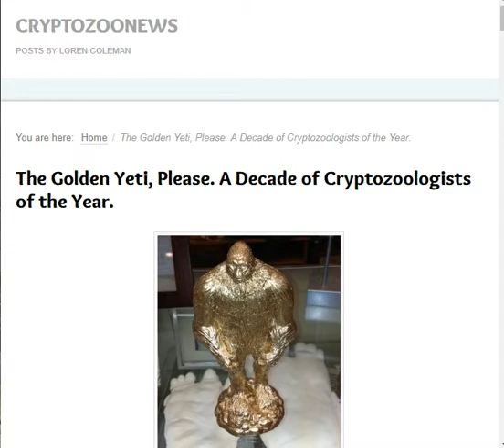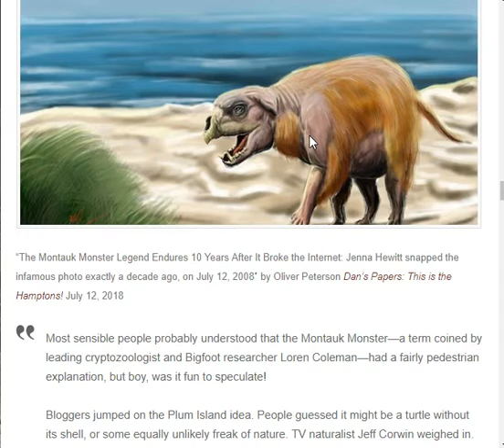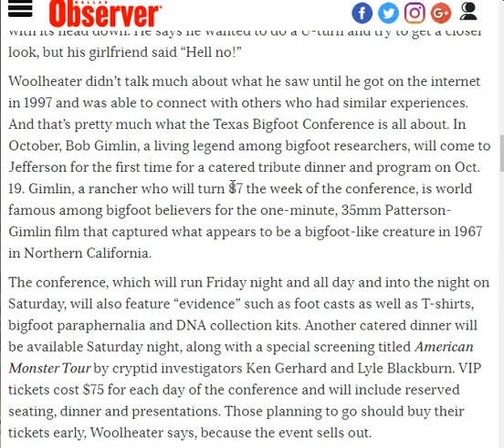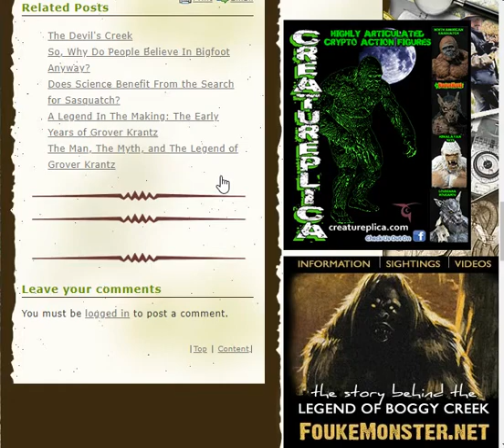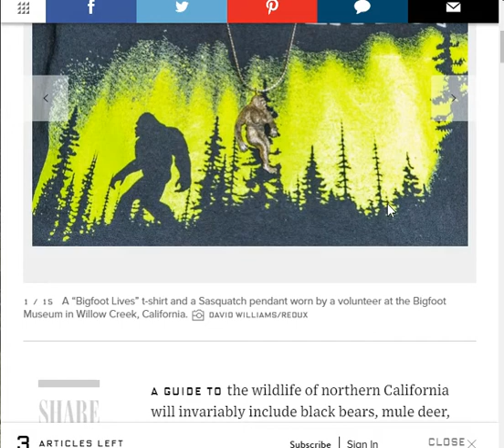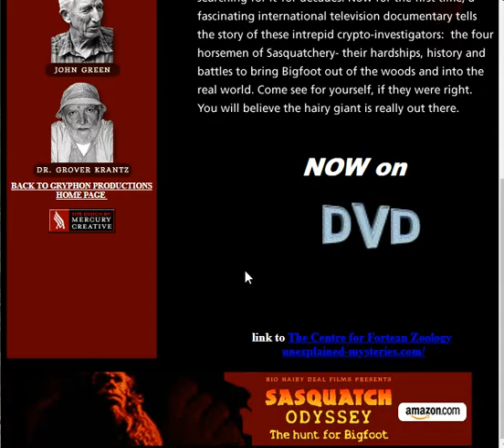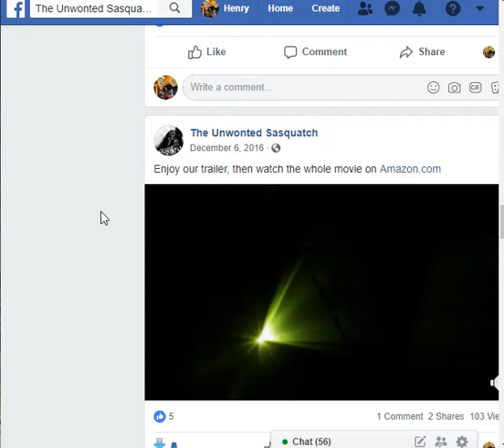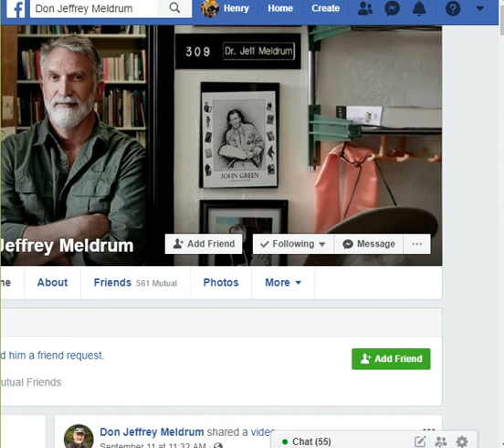HBMs Crypto Corner 9 13 2018